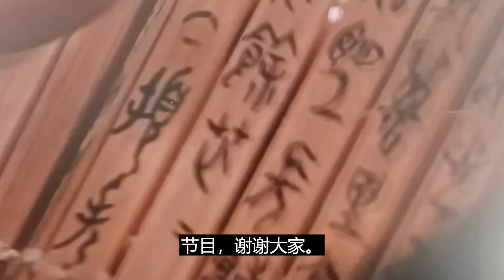欢迎来到京兆堂艺术频道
喝一壶清茶，写几行小篆，看一剪流云，赏一回古瓷。带着世俗的温度，品味岁月的痕迹。本频道由京兆堂艺术旗下的“旦月阁”主办，美国黎叔主编。汉有“旦月”品评人物，今有“旦月”品评古瓷。